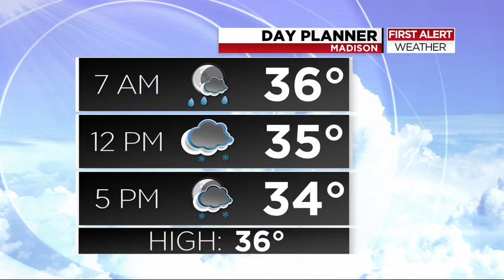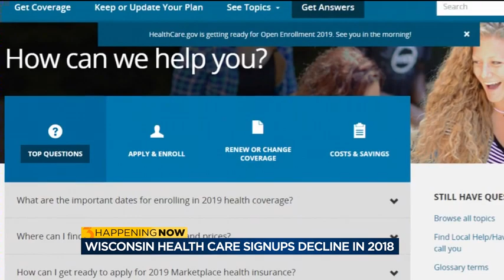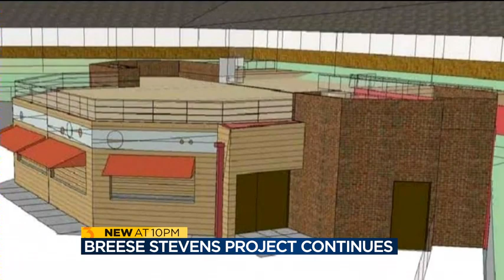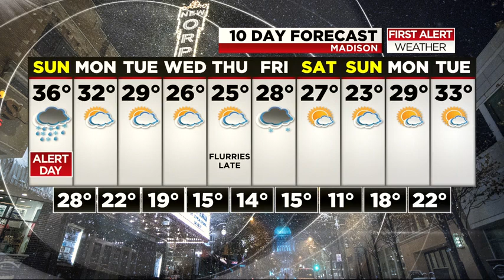News 3 at 10: December 01, 2018